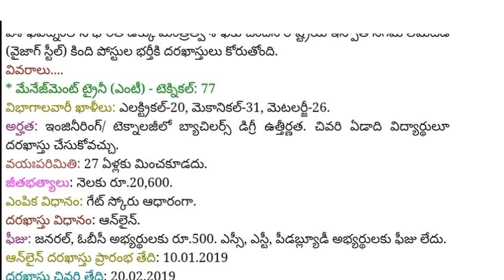B TECH ENGINEERING GOVT JOB NOTIFICATION VI JAG STEEL PLANT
TECH ENGINEERING  GOVT JOB NOTIFICATION VI JAG STEEL PLANT